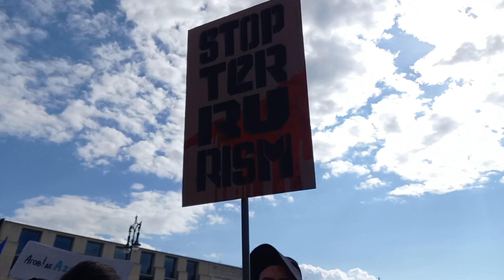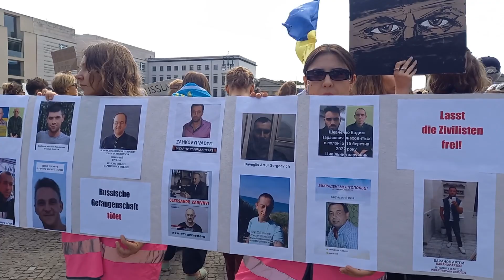Free Ukrainian Prisoners of War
28 липня 2024 року перед Бранденбурзькими воротами відбулася демонстрація з вимогою негайного звільнення українських військовослужбовців з російського полону – Free Ukrainian Prisoners of War.
Ця акція, яка цього дня також відбулася в Україні та інших країнах, була присвячена другій річниці трагедії, коли внаслідок вибуху загинули понад 50 українців, яких утримувала росія в казармах Оленівської в'язниці. Ініціаторами її проведення виступила коаліція Save Ukranian Prisoners of war, а організаторами в Берліні – українські громадські організації Vitsche Berlin і Chervona kalyna Berlin.
Вважається, що вибух в Оленівці – одна з найболючіших сторінок в історії путінського вторгнення в Україну. Хоч росія і заперечує свою провину в загибелі українських військовослужбовців, усі докази прямо вказують, що відповідальність за вибух несе саме вона. Внутрішнє розслідування ООН також засвідчило, що це росія спланувала та здійснила атаку, але чиновники цієї впливової міжнародної організації так і не наважилися на публічні звинувачення.
Українське суспільство хоче отримати всю інформацію про цю трагедію і вимагає від уряду більше дій щодо звільнення українських військовополонених.
За даними правозахисників, у російському полоні перебувають до 10 000 українців, зокрема захисників Маріуполя. Серед них щонайменше 900 солдатів бригади «Азов».
Обмін полоненими між Україною та Росією вважається рідкісним дипломатичним досягненням. За весь час було звільнено понад 2 500 українців. Ті, хто досі перебувають у російських катівнях, зазнають щоденних тортур і знущань.
Промовці на демонстрації в Берліні нагадали, що росія приховує точну кількість українців, які перебувають у неї в полоні, – військових і цивільних, не дотримується Женевських конвенцій, вбиває і катує бранців, не допускає до них представників міжнародних організацій, зокрема працівників «Червоного хреста». Присутні постійно скандували: «Російський полон вбиває» та «Свободу українським військовополоненим», «Свободу захисникам «Азовсталі». Також прозвучали вимоги до німецького уряду допомогти у звільненні українських військовополонених і не вести бізнес із Росією.
Відео: Галина Жучкова
Текст: Ігор Магрілов
Ukraine-Deutschland
28 июля 2024 года перед Бранденбургскими воротами состоялась демонстрация с требованием немедленного освобождения украинских военнослужащих из российского плена – Free Ukrainian Prisoners of War.
Эта акция, которая в это день также прошла в Украине и других странах, была посвящена второй годовщине трагедии, когда в результате взрыва погибли более 50 украинцев, удерживаемых россией в казармах Оленевской тюрьмы. Инициаторами её проведения выступила коалиция Save Ukranian Prisoners of war, а организаторами в Берлине – украинские общественные организации Vitsche Berlin и Chervona kalyna Berlin.
Считается, что взрыв в Оленевке – одна из самых болезненных страниц в истории путинского вторжения в Украину. Хоть россия и отрицает свою вину в гибели украинских военнослужащих, все доказательства прямо указывают, что ответственность за взрыв несёт именно она. Внутреннее расследование ООН также показало, что это россия спланировала и осуществила атаку, но чиновники этой влиятельной международной организации так и не решились на публичные обвинения.
Украинское общество хочет получить всю информацию об этой трагедии и требует от правительства больше действий по освобождению украинских военнопленных.
По данным правозащитников в российском плену находятся до 10 000 украинцев, в том числе защитников Мариуполя. Среди них по меньшей мере 900 солдат бригады «Азов».
Обмен пленными между Украиной и россией считается редким дипломатическим достижением. За всё время было освобождено более 2 500 украинцев. Те, кто до сих пор находятся в российских застенках, подвергаются ежедневным пыткам и издевательствам.
Выступающие на демонстрации в Берлине напомнили, что россия скрывает точное количество украинцев, находящихся у неё в плену, – военных и гражданских, не придерживается Женевских конвенций, убивает и пытает пленников, не допускает к ним представителей международных организаций, в частности работников «Красного креста». Собравшиеся постоянно скандировали: «Российский плен убивает» и «Свободу украинским военнопленным», «Свободу защитникам «Азовстали». Также прозвучали требования к немецкому правительству помочь в освобождении украинских военнопленных и не вести бизнес с россией.
Видео: Галина Жучкова
Текст: Игорь Магрилов
Ukraine-Deutschland